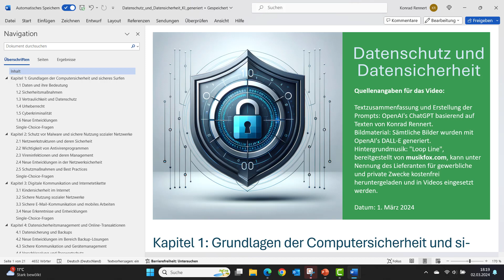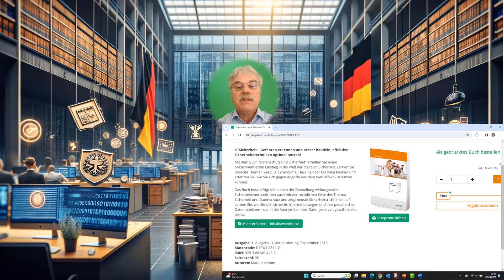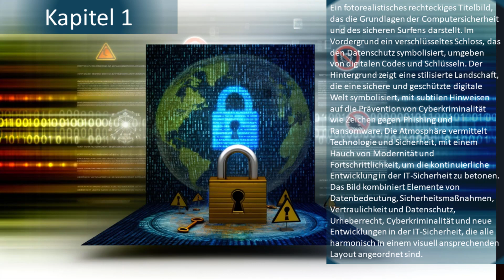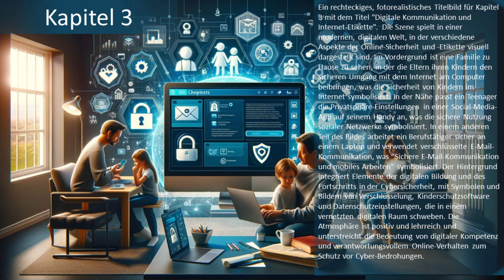Datenschutz und Datensicherheit: Ein interaktiver Kurs mit Konrad Rennert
Dieses Video stellt ein überarbeitetes Kursangebot zum Thema Datenschutz und Datensicherheit vor, das von Konrad Rennert entwickelt wurde. Der Kurs beinhaltet fünf Kapitel mit verschiedenen Wissensgebieten, Quizzen und praktischen Fähigkeiten. Der Kurs nutzt auch die Möglichkeiten der künstlichen Intelligenz, um aktuelle Quellen und Bedrohungen zu finden. Der Kurs ist interaktiv und kann auf einer Webseite oder einer Moodle-Plattform genutzt werden.

00:00
*Vorstellung des Kursangebots und des Autors*
Kursangebot reicht vom Office-Führerschein bis zu Microsoft Produkten
Autor ist Konrad Rennert, hat viel Erfahrung mit Technik und Datenschutz
Kurs nutzt PROMPT-Engineering, um Anforderungen an Informationen zu formulieren
02:16
*Gliederung des Kurses in fünf Kapitel*
Kapitel 1: Grundlagen der Datensicherheit
Kapitel 2: Fortgeschrittene Themen und Schutzmaßnahmen
Kapitel 3: Digitale Spuren und Verhalten im Internet
Kapitel 4: Aktuelle und zukünftige Herausforderungen
Kapitel 5: Informierte Entscheidungen und digitale Präsenz
02:43
*Quizze am Ende jedes Kapitels*
Quizze bestehen aus zehn Fragen
Quizze dienen zur Überprüfung und Vorbereitung des Wissens
Quizze sind mit Bildern und Musik untermalt
04:38
*Interaktive Version des Kurses mit H5P*
Kurs basiert auf einem YouTube-Video
Kurs ist interaktiv und kann auf einer Webseite oder einer Moodle-Plattform genutzt werden
Kurs bietet die Möglichkeit, Kommentare und Anregungen zu hinterlassen
05:09
*Bonuspunkt für Kursteilnehmer*
Kursteilnehmer können die Materialien herunterladen und ausbauen
Kursteilnehmer können die Materialien für eigene Lehrzwecke nutzen